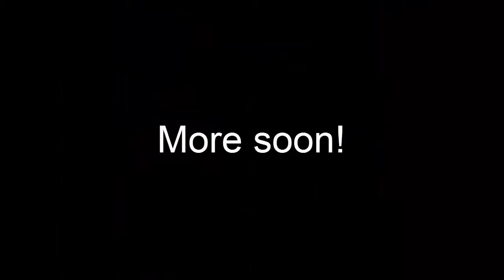Escapists! Let's get out of here! Episode 9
Two steps forward, one step back? Yes that seems to cover it. At least we get somewhere new though!